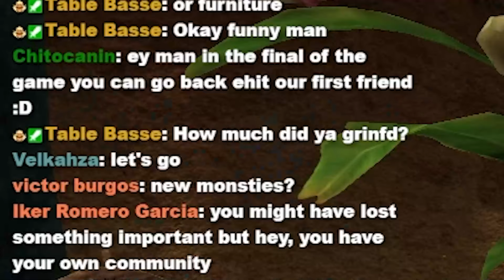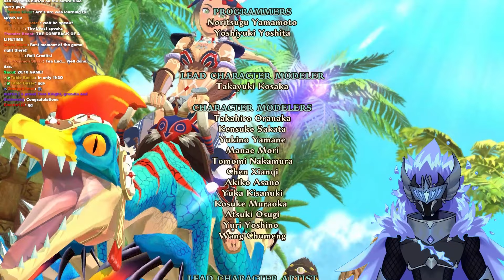I Finished Monster Hunter Stories 2